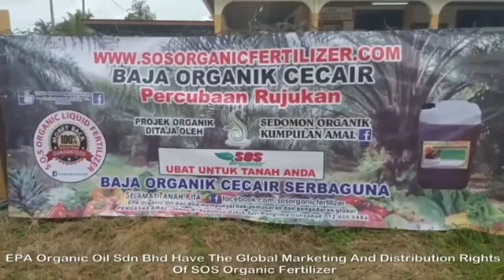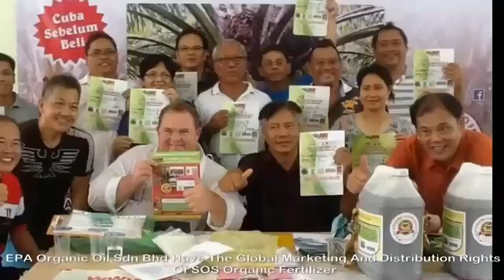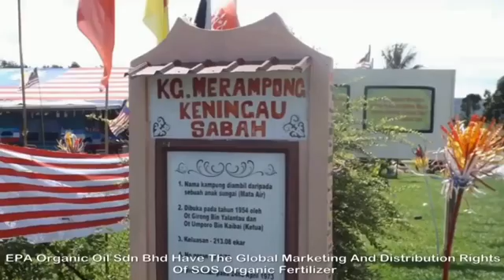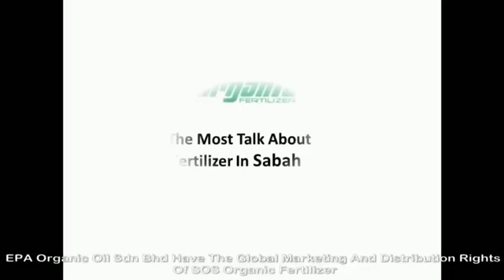WORMS GLORIOUS WORMS turning EFB INTO ORGANIC FERTILIZERS @ with VETIVER TECHNOLOGY SOLUTION'S ©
WORMS TECHNOLOGY SOLUTIONS©️   (WE HAVE OVER 3,100+ VIDEOS UP TO 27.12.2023)

VETIVER TECHNOLOGY SOLUTIONS ©️    VETIVER GRASS KING SABAH©️ INTERNATIONAL©️

WE ARE: VETIVER TECHNOLOGY SOLUTIONS SDN BHD   2O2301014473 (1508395-P)

SABAHAN VETIVER GRASSROOTS MOVEMENT TO PREVENT LANDSLIDES AND RECOVER WITH GREEN ENVIRONMENTAL VETIVER GRASS SOS SOLUTIONS
PLEASE VIEW OUR YOUTUBE COMMUNITY TAB FREE REGISTRATION IS NOW AVAILABLE
FOR MORE INFORMATION ON THE FREE USE OF OUR VETIVER GRASS STOCK
Climate Crisis Solutions (VETIVER TECHNOLOGY SOLUTION'S ©) Impact on Solving GLOBAL WARMING PROBLEMS
CLIMATE CHANGE @ LANDSLIDES VETIVER SOLUTIONS WITH VETIVER GRASS INNOVATION FOR. FLOODS, DROUGHTS DUE TO GLOBAL WARMING,
Carbon Sequestration Vetiver Grass has the ability to capture, and store carbon dioxide from the atmosphere.
Solving GLOBAL CLIMATE CHANGE PROBLEMS (VETIVER TECHNOLOGY SOLUTION'S ©)
  (We will not be beaten on vetiver price) WE GIVE YOU BIG VETIVER GRASS OVERCOUNTS We sell (Vetiver bulbs with roots) and (Vetiver bamboo cuttings) FREE VETIVER GRASS QUOTATION
VETIVER GRASS KING WEST MALAYSIA©️
VETIVER GRASS KING SARAWAK©️
(For community landslides recovery and prevention and heavy soil erosion subsidies and FREE VETIVER GRASS initiatives)